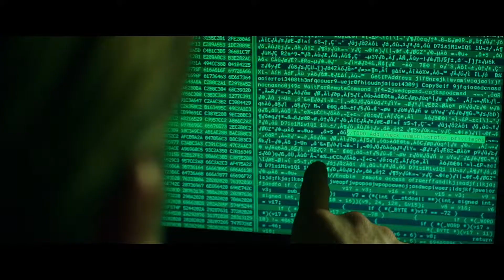Kritik - "Blackhat"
Kurz und knapp: Der Film bleibt deutlich hinter dem Trailer zurück. Deutliche Längen und Logiklöcher. Schade! Die Story hätte das Potential gehabt.

Wertung: 3 von 10 Punkten

Filmausschnitte: Universal Pictures

Filmausschmitte: Universal Pictures